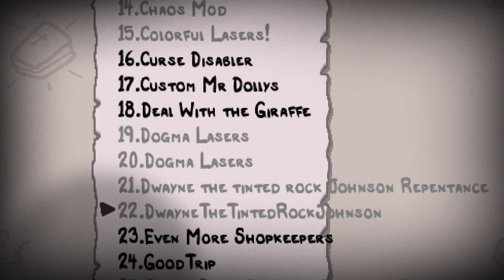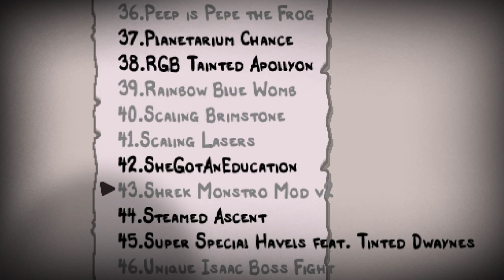[Full stream] - Randy Binding of Isaac: Repentance [Part 104]